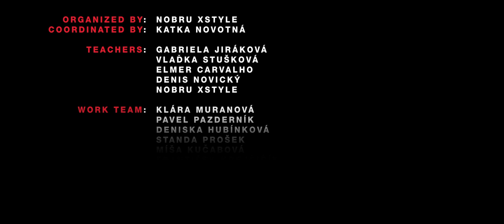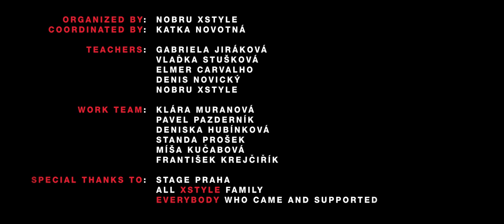Make That Change - Charity by Dance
To make things better around u its easier then it looks like... By your acts and attitudes u can make so much better for people around u..we all have this power..so lets keep making this change!

Something all dancers must read:

"As an artist, it is your duty to pay attention to the world around you, analyze what you see, and have a VOICE that expresses that human element to other humans.

If your work has no meaning you're not an artist.

We are not scientists that solve problems, we are not doctors who keep you alive, we are not lawyers who keep you out of jail. We are Artists that connect to human's emotions, make you feel something, spark inspiration, give you strength when you need it, or sometimes we just show other humans that we all go through the same things and that you're not alone. Either way, a message to my fellow artists. HAVE MEANING. To my fellow dancers, don't be athletes...be artists. Peace " by J Rock

Special thanks to everyone who was involved, there helping to organize,to promote the event and who show up to support and give those kids some happiness :)
XSTYLE EUROPE FAMILY